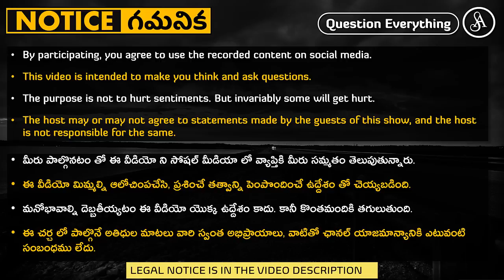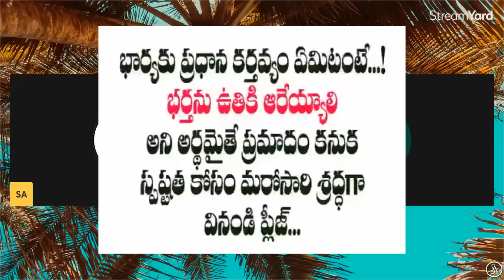ఇందుకు కాదూ వీళ్ళని బుర్ర తక్కువ బత్తాయిలు అనేది? (అంటే మాత్రం హర్ట్ అవుతారు)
Conversation with Kanna Reddy

Note:-
Satya Anveshi promotes the following:
1. Fundamental duty under article 51A(h) of the Indian Constitution. i.e., development of Scientific temper, Humanism, Spirit of inquiry and Reform.
2. Fundamental right under article 19(1)(a) i.e., Right to freedom of speech and Expression.

Satya Anveshi.

===Social Media===
Satya Anveshi on YouTube: